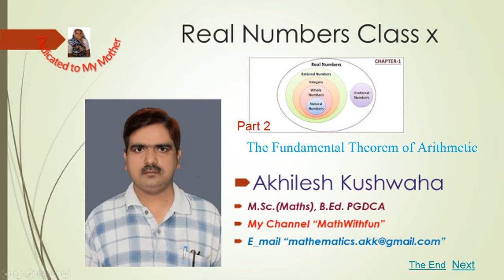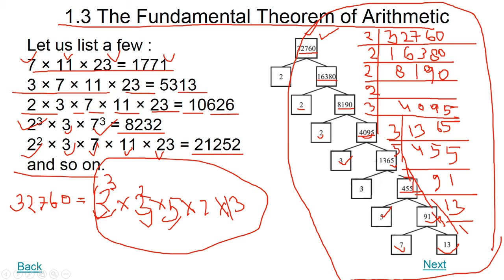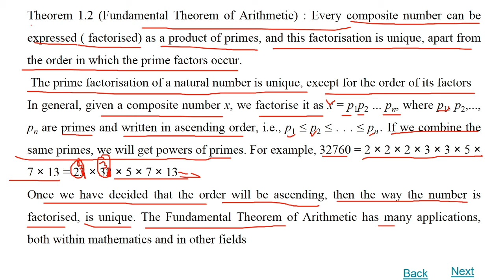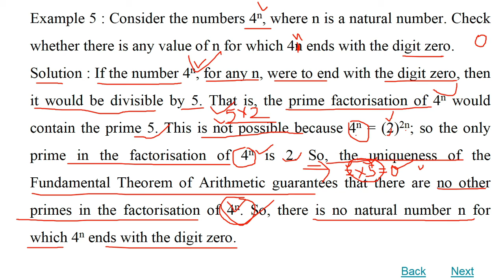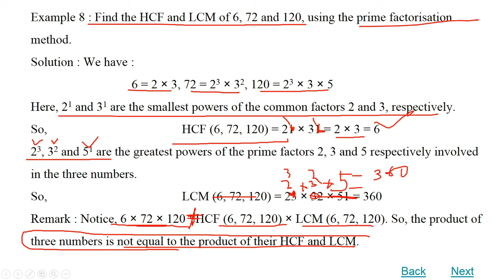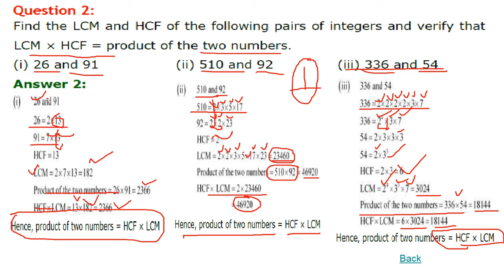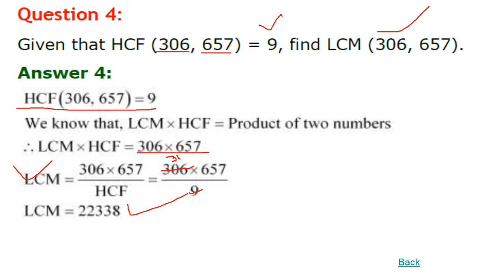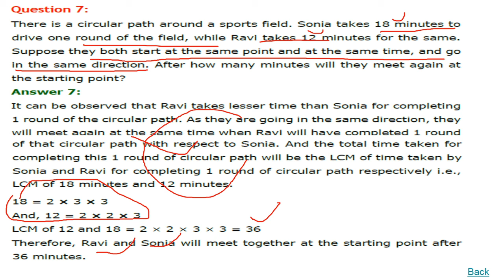Real numbers part 2 fundamental theorem of arithmetic